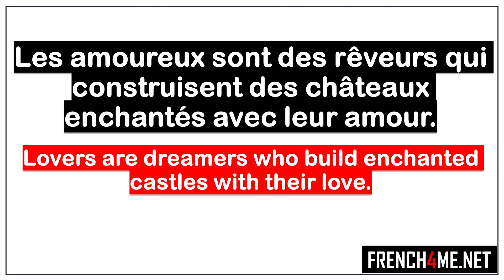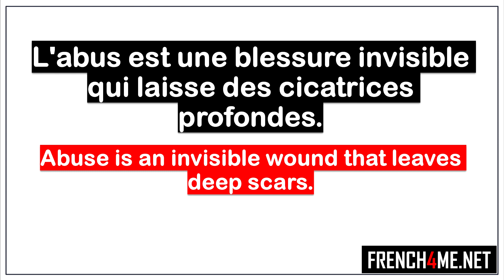Learn French I Mes 10 pensées du jour # 024